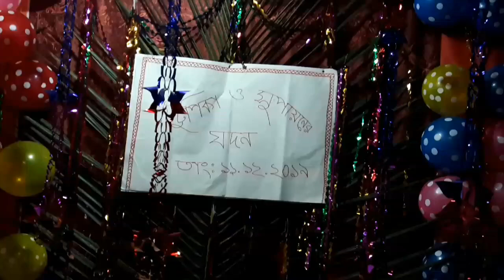Chakma Wedding Video //চাকমা বিয়ের অনুষ্ঠান//Chakma's Kitchen & Vlog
Vlog Name=Chakma wedding video /চাকমা বিয়ের আনুষ্ঠান

Vlog type =Wedding Chakma couple,চাকমা বিয়ে,Family vlog,